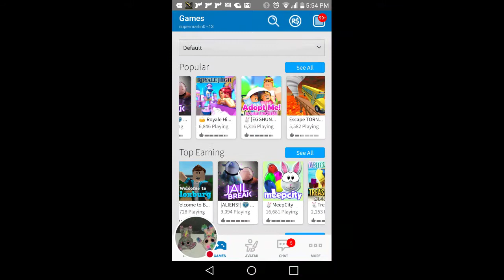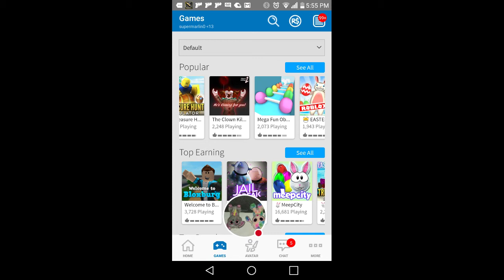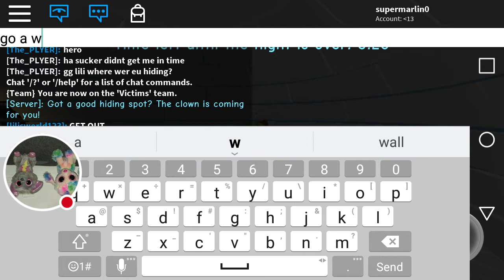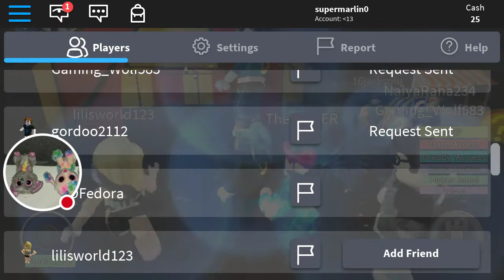Murdering clown Roblox